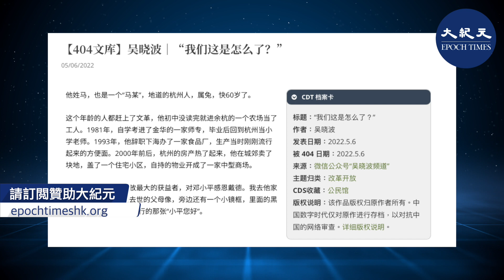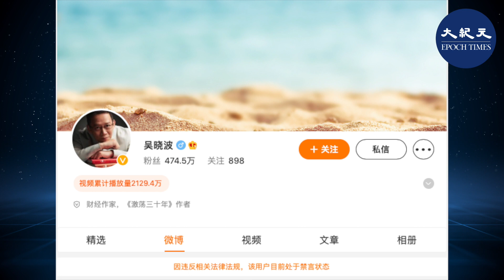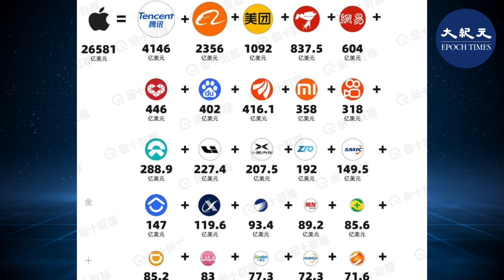吳曉波，近日發表文章，似乎觸及中共敏感神經，後被禁言。此前已有多位大V名嘴被噤聲。分析認為，這些大V名嘴前仆後繼踩中共紅線，暴露中國經濟災難恐遠超乎外界想像。